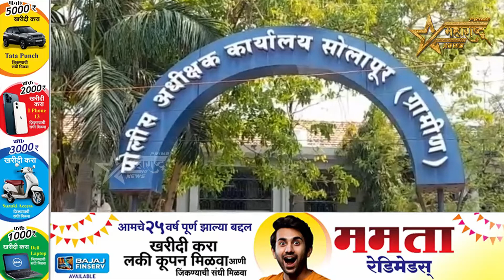पेट्रोल पंप मिळवून देण्याच्या बहाण्याने युवकाची १३ लाख रूपयांची फसवणूक..!